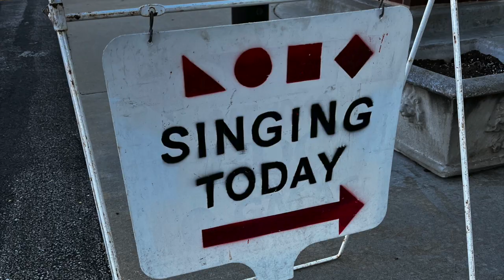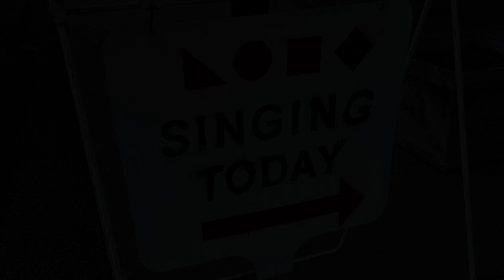Sounds of the Sacred Harp | 2023 Workshop Highlights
This event was held by Millikin Camerata on how to read shaped note music and learn about the tradition.
First United Methodist Church (Decatur), Christ Church of Oak Brook, and
First United Methodist Church (Urbana) in attendance. The day concluded with a finale concert with repertoire we had practiced that day and featuring lectures and other information.

The finale concert, Sounds of the Sacred Harp, was well attended with community members. The entire day was to prepare for sharing the program of music and learn how to read and participate in traditional Shape Note singing. Dr. Smith gave a lecture at the concert along with having guest organist Dee-Dee Gains offer interludes and other musical elements. The event was coordinated and directed by Spencer Domer and assisted by Tad Daniels. This day would not have been possible without the extended support of the Central Illinois Shape Note Singers and many more. The event introduced the world of shape notes to many new people from Central Illinois and beyond.